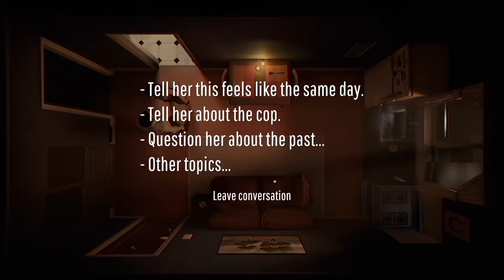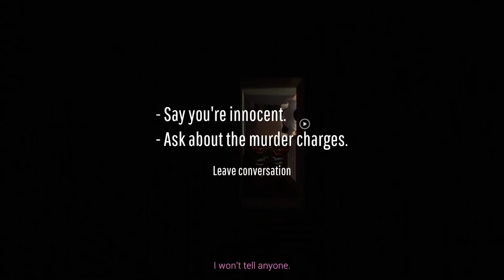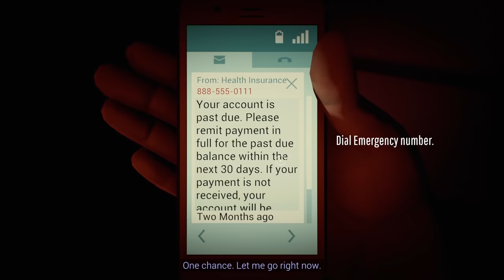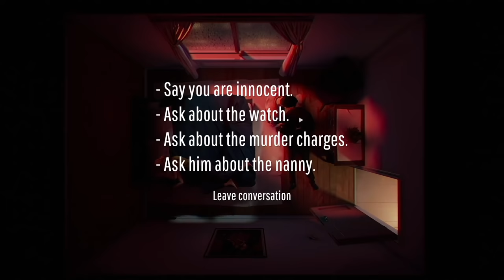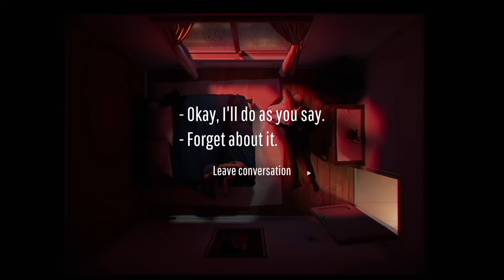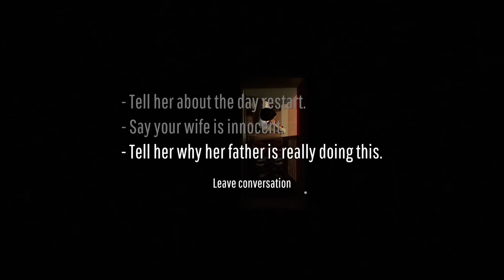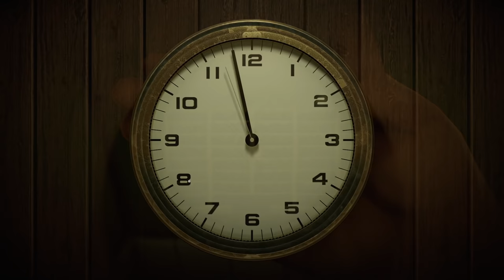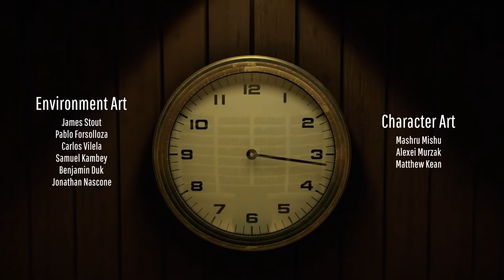12 Minutes: The Funniest Psychological Horror Game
Stuck in a time loop, Willem Dafoe is trying to kill you. And you must die to stop him